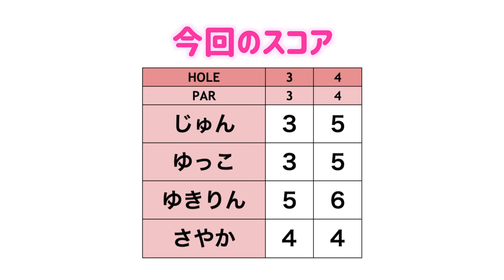マンガの読みすぎ！？パターでバックスピンかける打ち方ってある？から広がったゴルフ漫画トーク！【2020年末お泊まりゴルフ#6】